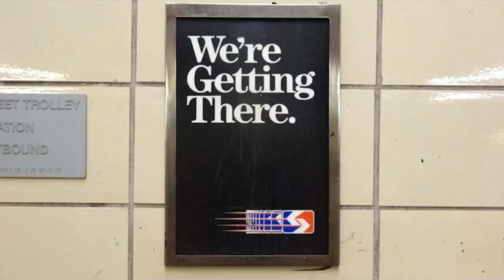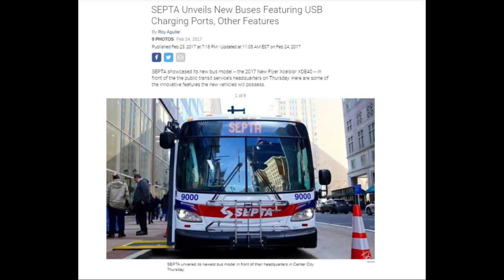We need to talk about SEPTA Route 56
How systemic disinvestment can turn a high-quality light rail line into just another bus.

Footage of Route 56 in 1991 courtesy youtube user tassiebaz, who has many excellent videos of various legacy transit systems:

The music is Tragic Overture, Op. 81, by Johannes Brahms. It is the version by the Musopen Symphony, and is in the public domain.

510 spadina
By booledozer - Flexity outlook 4400 heading south, 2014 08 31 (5), Public Domain,

flexity in center lane
By booledozer - Flexity outlook 4403 heading south, 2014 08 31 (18), Public Domain,